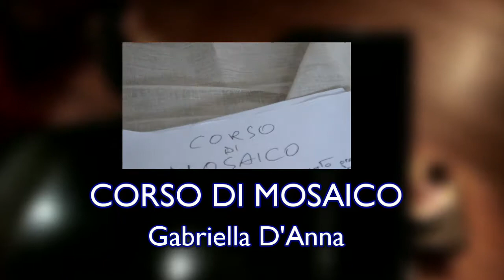Associazione Culturale Villa Carpegna Roma 2014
L'Associazione Culturale Villa Carpegna (Viale di Valle Aurelia, 129 - Roma - Tel. 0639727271) presenta i corsi e le iniziative culturali in programma per l'anno sociale 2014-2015. L'Associazione è nata nel 1976 e nel 2014 ha festeggiato il suo 38° compleanno.
Video caricato da: remolan